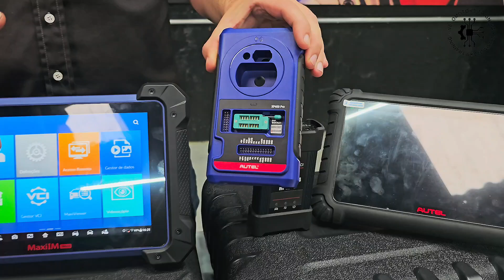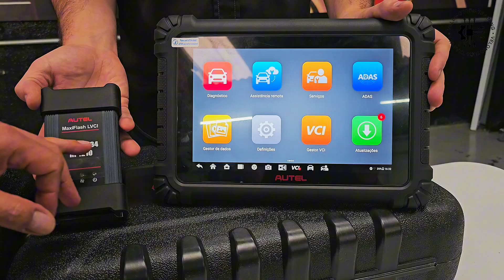Time Autel Aberama apresentando equipamentos Im 508 908s | programação painel, módulo, chave